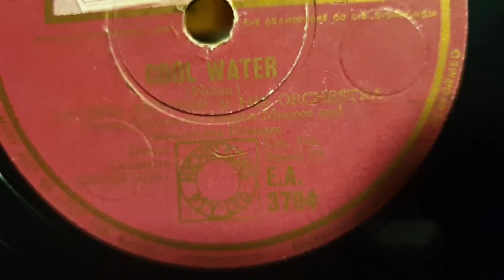Cool Water. Vaughn Monroe & Orchestra. HMV 78rpm. HMV 161 Gramophone Phonograph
Music really takes off towards the end.  His Masters Voice 161 Cabinet Gramophone Phonograph